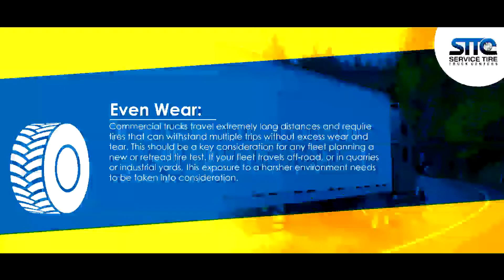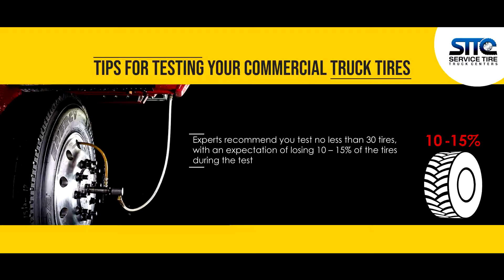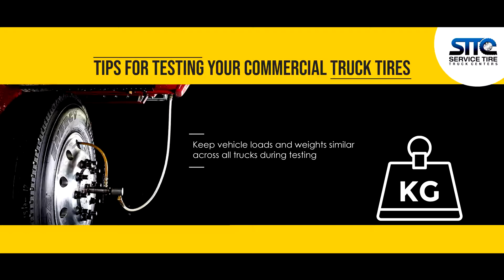Fleets conduct real-life tests before committing to new tires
We provide commercial fleets with new and retread tire options, offering fleet managers a customized preventative tire maintenance plan and asset tracking  capabilities to keep their tires operating at peak performance. Ask us more about our new and retread tire offerings by contacting us online today!

to find out more.